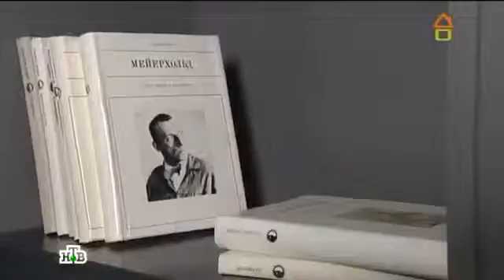Кресло Egg и столик Isamu Noguchi Style в передаче дачный ответ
Программа Дачный ответ в дизайне интерьера использовала великолепные кресла Egg от компании Cosmo и очаровательный стол Isamu Noguchi Style.
Эти и многие другие товары вы можете приобрести у нас в интернет магазине